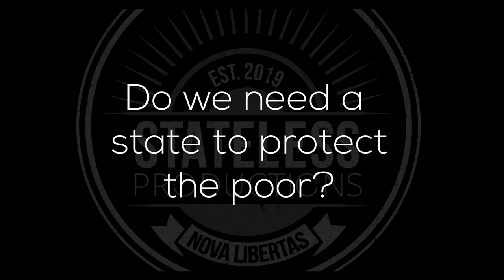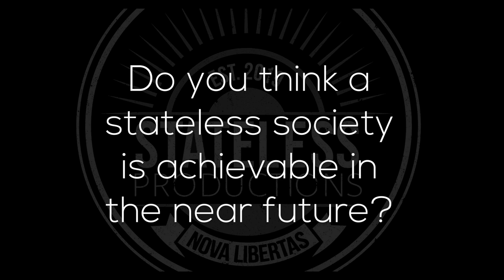Michael Huemer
This is our interview with Michael Huemer for the documentary, "The Monopoly On Violence".